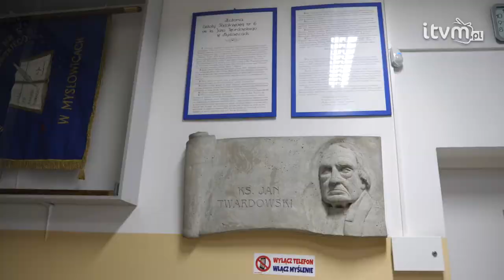3, 2, 1 Kalimera. Grecja czeka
„Od Olimpu do olimpiady. Polsko-greckie spotkania ze starożytnością” to projekt realizowany w Szkole Podstawowej nr 6 im. ks. Jana Twardowskiego w Mysłowicach w Zespole Szkolno-Przedszkolnym nr 1 w Mysłowicach. Projekt polega na nawiązaniu współpracy międzynarodowej i rozwijaniu kompetencji kulturowych, językowych i cyfrowych. A efektem końcowym będzie wyjazd do szkoły partnerskiej w Grecji.